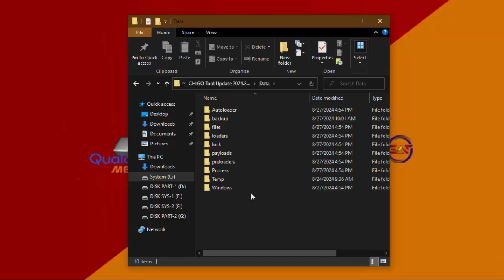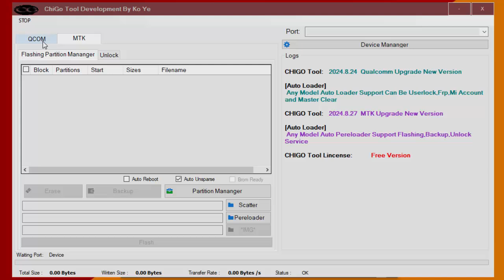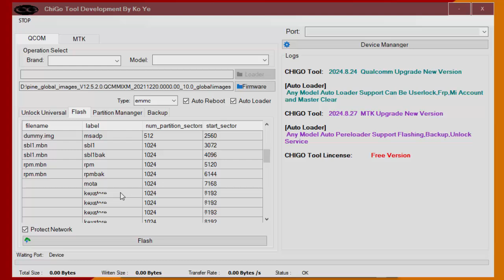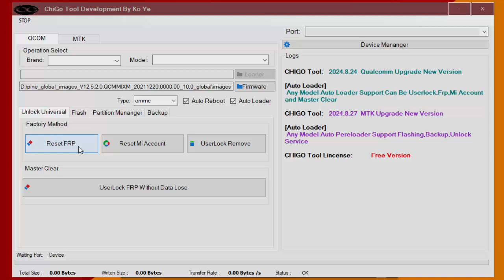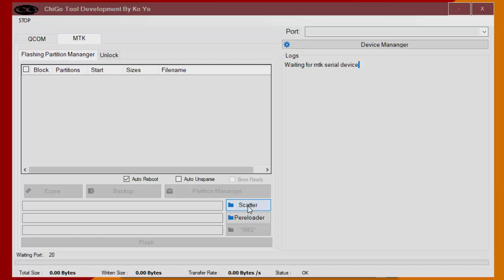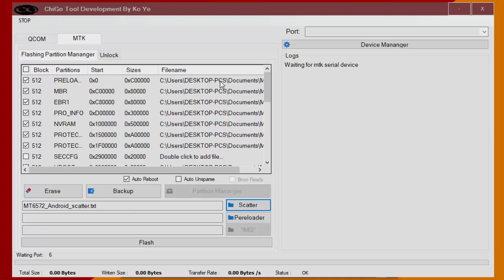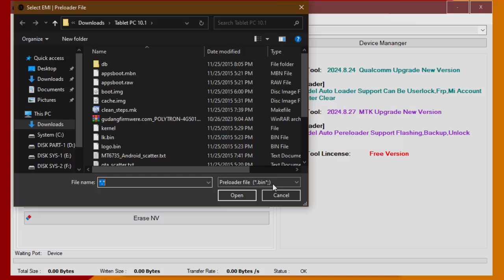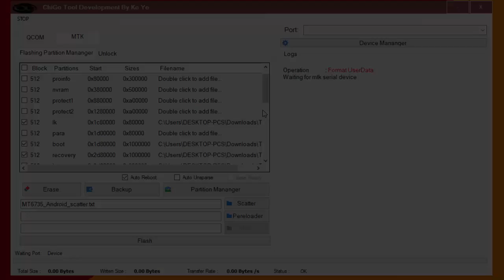How Does This Tool Work | CHIGO Tool Update 2024 Mediatek - Qualcomm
How Does This Tool Work ..??
We Wait for Your Comments Below..!!
CHIGO Tool Update 2024 Mediatek - Qualcomm
Suport
- MEDIATEK
- QUALCOMM
- Unlock Services
- Flashing Services

Password Rar  :    Please Search Inside Video [Don't Skip Video If You Get Password]